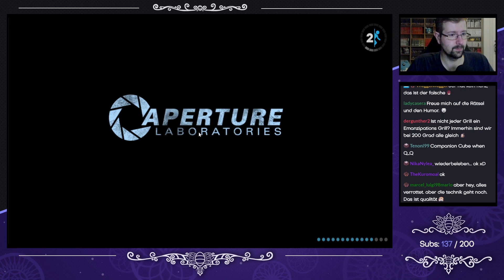Portal 2 [Semi-Blind] - #01 - Die zerstörte Station